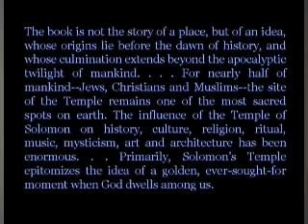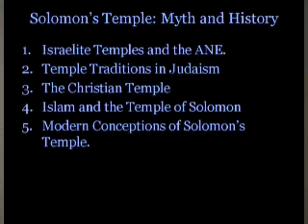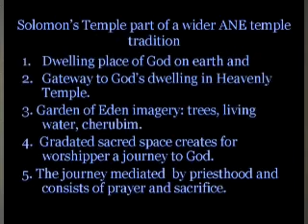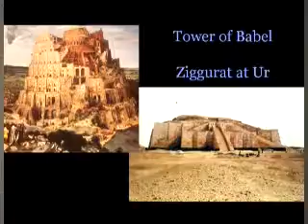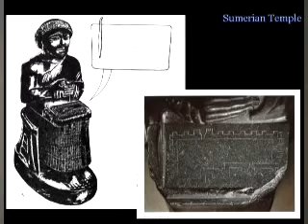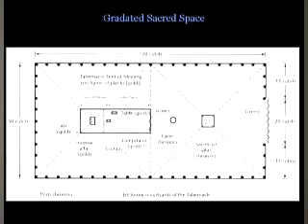pt 1, Solomons Temple: Myth and History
David Seely and William Hamblins 2007 FAIR conference presentation